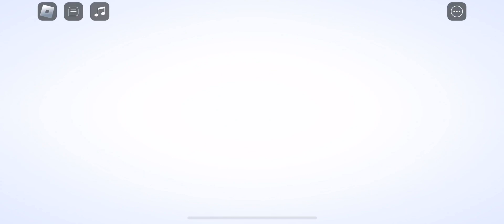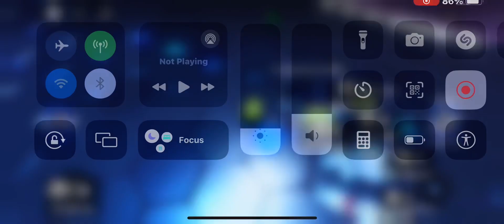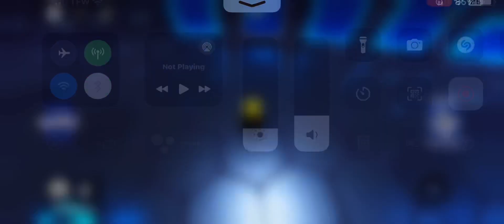The hunt!!! (Pt.find all pets sim?)